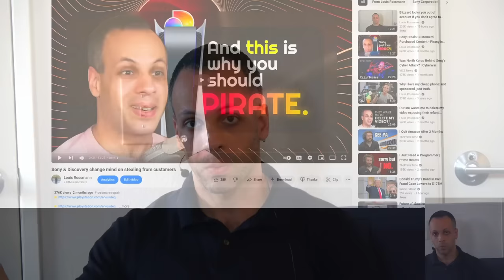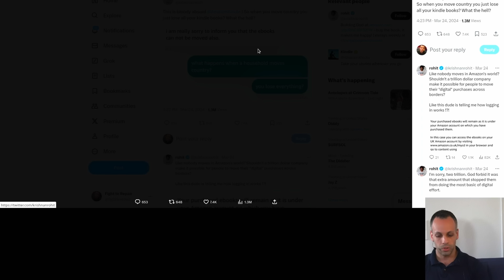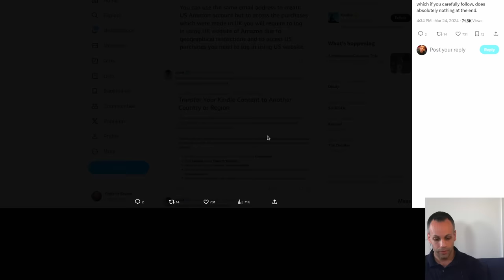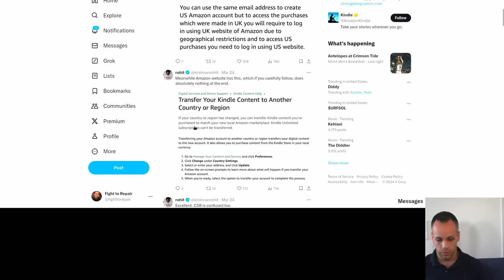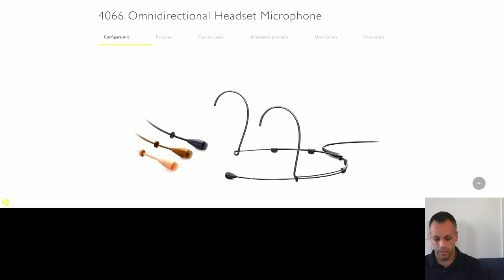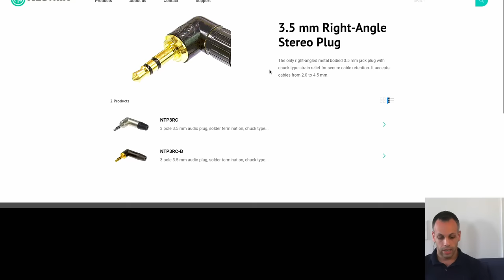Amazon is justifying the piracy of books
› Bitcoin: 1EaEv8DBeFfg6fE6BimEmvEFbYLkhpcvhj
› Bitcoin Cash: qzwtptwa8h0wjjawr5fsm0ku8kf40amgqgm6lx4jxh
› Dash: XwQpZuvMvU44JT7C7Uh6xHvkSadzJw9fMN
› Dogecoin: DKetsoCvwa2hF29ssgUA4Wz4hxT4kj3KLU
› Ethereum: 0x6f6870feb48f08388ee345cf0261e2f03d2fa310
› Ethereum classic: 0x671bfd61ba87edf6365c97cea33d66ba73645510
› Litecoin: LWnbTTAjojZQt68ihFJFgQq3cYHUsTcyd7
› Verge: DFumZ5sMhi3JktLQpsTVtV9xUt3zKDrcZV
› Zcash: t1Ko3FkphQYoQroQc8k2DVk4WKMAbmNR8PH
› Zcoin: a8QdvArHmdRYe1MjiqtP6jDNe6Z4JgnRKZ